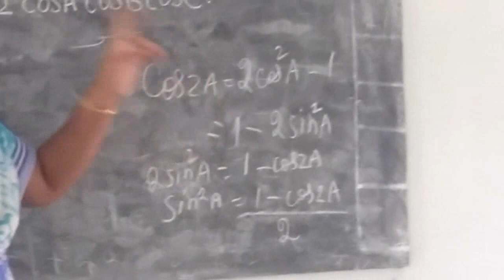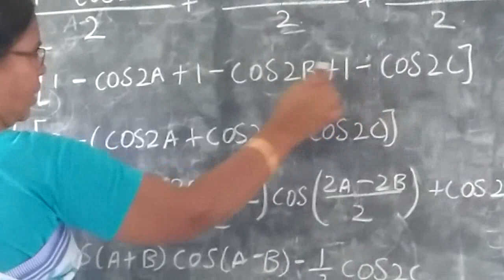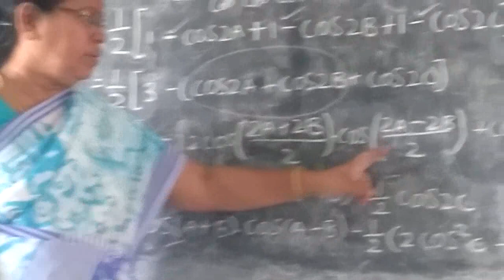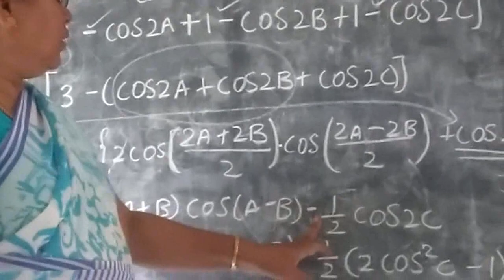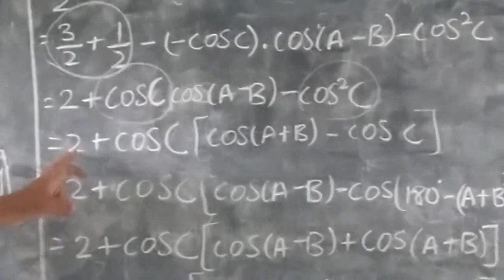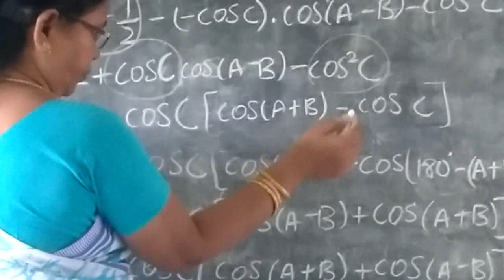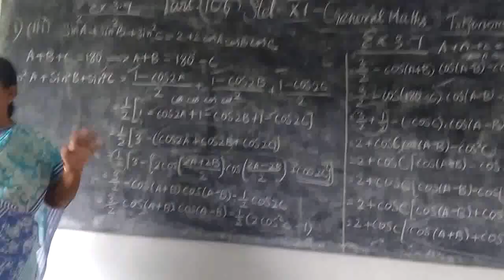11th Maths [Part-106] Ex-3.7-iii Trgonometryi T.M-E.M Gomathi dharmarajan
11th Maths [Part-106] Ex-3.7-iii Trgonometryi T.M-E.M Gomathi dharmarajan